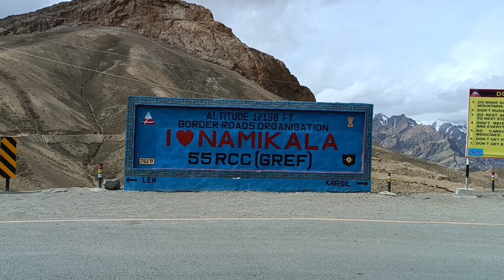kargil To Leh Road Trip II Zanskar, mulbekh monastery II Travel Vlog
kargil to ladakh road trip,
road trip of ladakh,
kargil to zanskar by road
leh,
leh ladakh tour,
leh and ladakh tour,
leh and ladakh
leh travel vlog,
leh travel guide,
best time to travel leh ladakh,
travel blog leh ladakh,
leh ladakh i love travel and food,
leh trip by road,
leh trip in may,
best month to travel leh ladakh,
leh tourism,
leh trip 2023
zanskar,
zanskar valley,
zanskar river,
zanskar valley road trip,
zanskar video,
exploring zanskar
kargil buddhist monastery
mulbekh monastery,
mulbekh